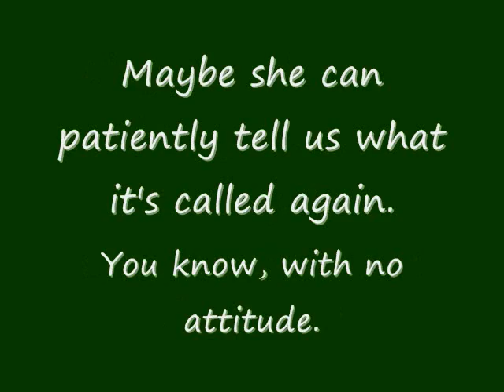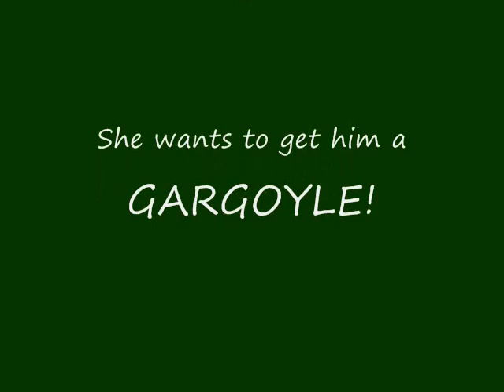Toddler Speak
My 4 year old has something very important to tell you, something her baby brother very much needs.  All you have to do is listen and she'll tell you.